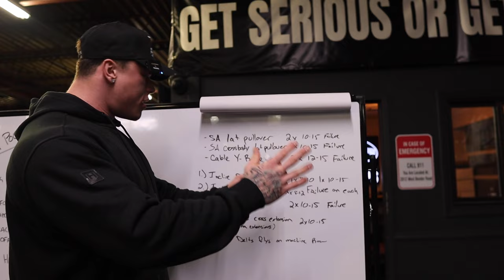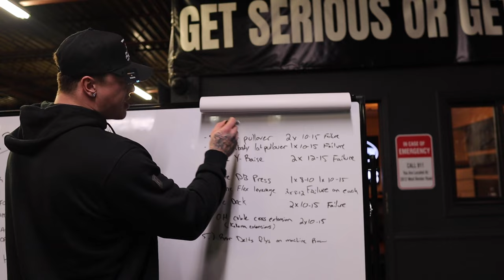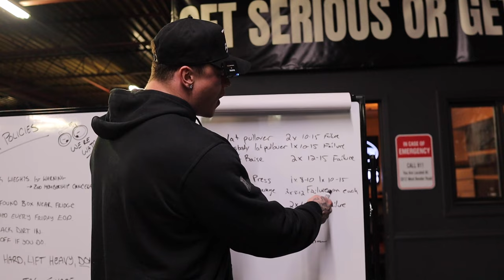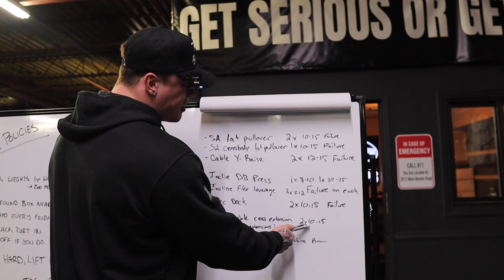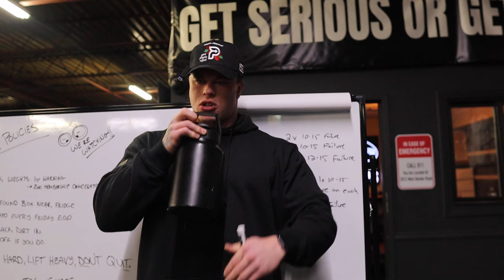Push Day Workout + Lagging Body Parts with Nick Justice | HOSSTILE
NPC competitor Nick Justice takes you through a push day workout 24 weeks out from his next competition.